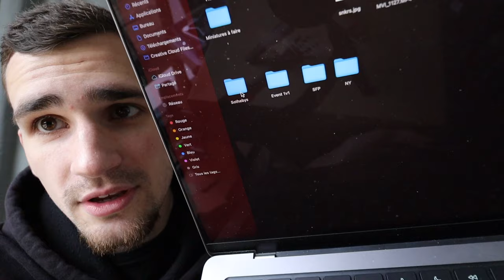Dois-je vraiment revenir ?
Yo, tout est dans le titre.

00:00 - Introduction
02:37 - Pourquoi ai-je été absent ?
08:23 - Les sneakers ?
11:00 - Qu'ai-je fait ?
16:35 - Revenir ?